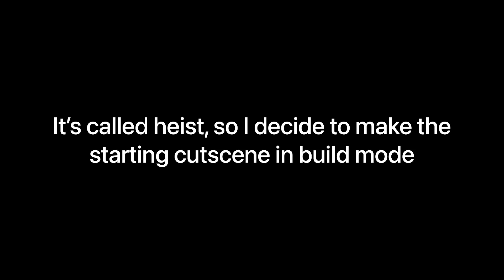RECREATING PIGGY HEIST CUTSCENE IN BUILD MODE!!! /ROBLOX PIGGY/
In this video, I recreated the heist cutscene in piggy build mode.